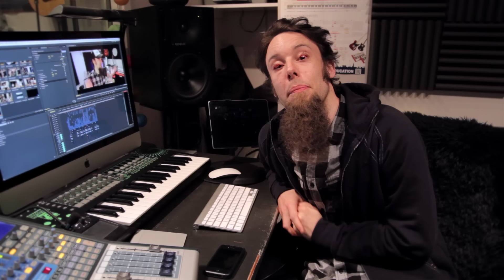Pink - Try (metal cover by Leo Moracchioli)